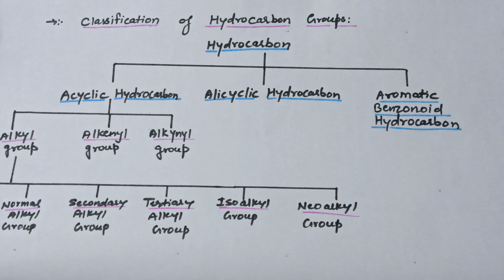l GENERAL ORGANIC CHEMISTRY (GOC) PART-03 l LIV OBSERVATION.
Hydrocarbon Groups#classification#